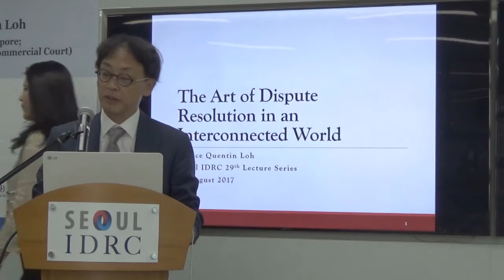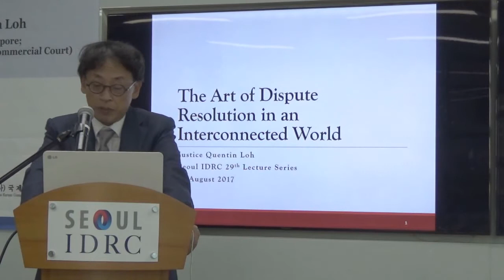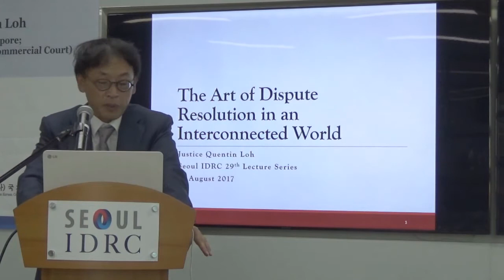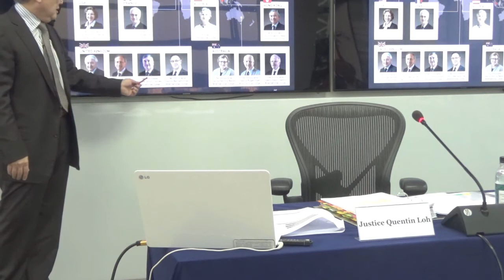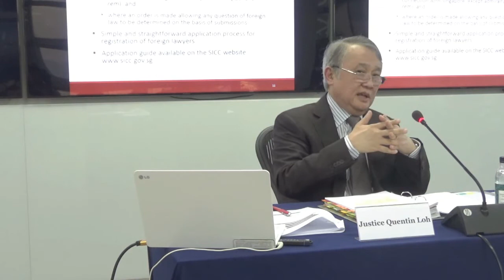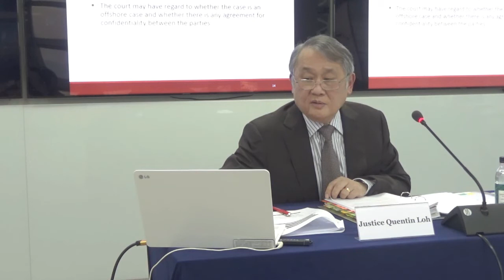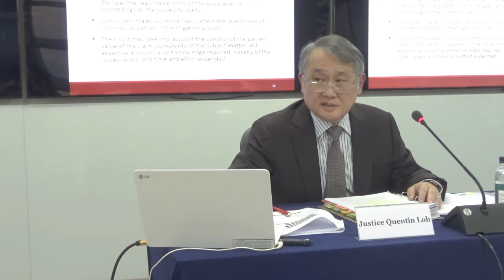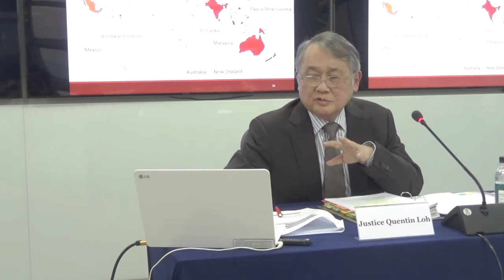29th Seoul IDRC Lecture Series [31 August 2017] - Justice Quentin Loh